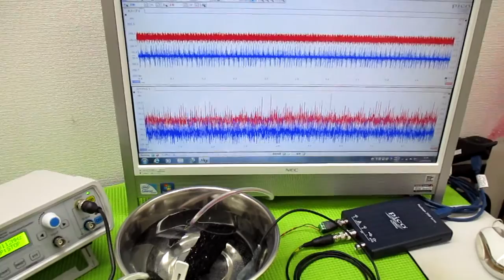メガヘルツの超音波発振制御プローブを利用した実験動画